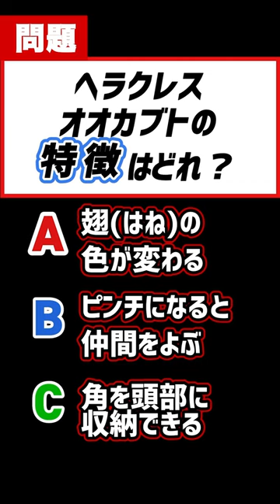🔥最強王図鑑クイズ🔥vol.06 ヘラクレスオオカブト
🔥最強王図鑑クイズ🔥シリーズスタート!
キミは正解できるか⁉

★マンガ昆虫最強王図鑑ザ・ストーリー①
★マンガ動物最強王図鑑ザ・ストーリー①

★おふろにも貼れる！　最強王図鑑あいうえおのひょう